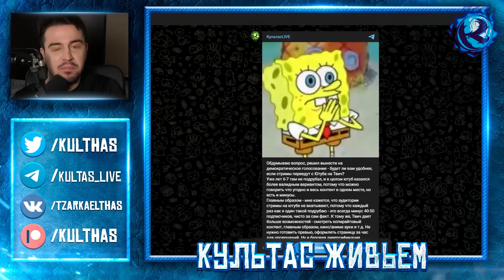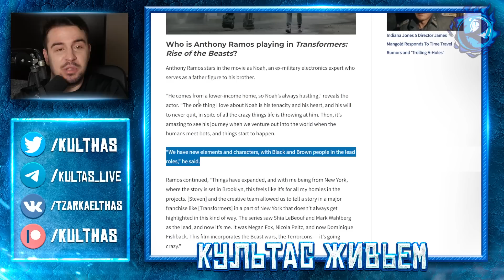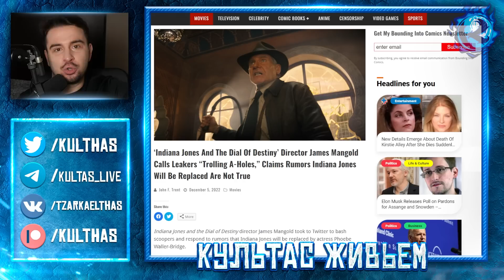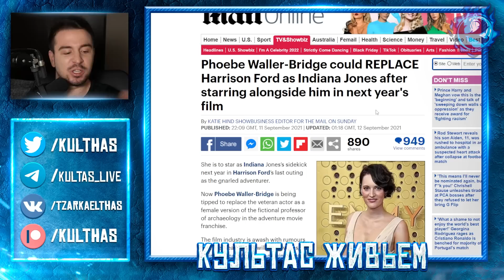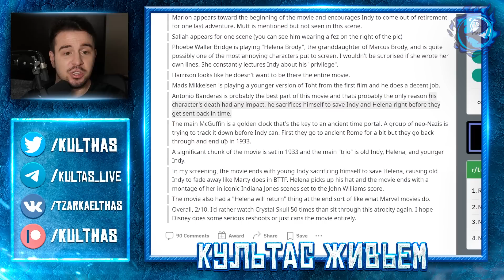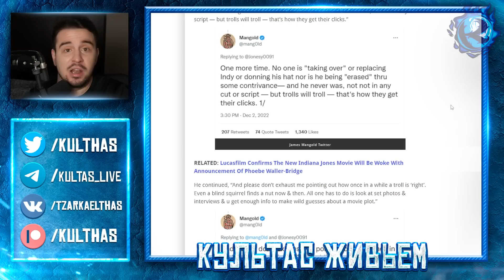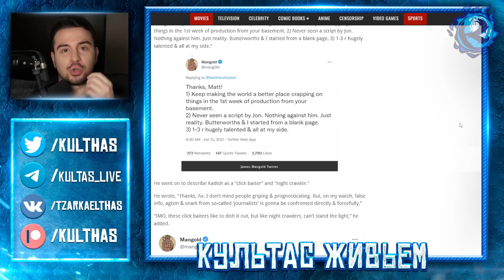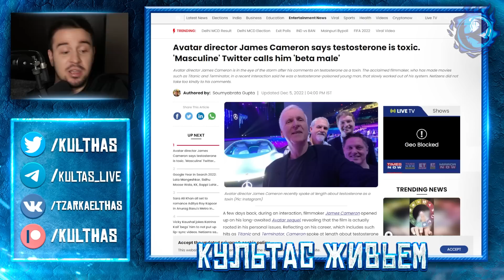ИНДИАНА ДЖОНС-ЖЕНЩИНА И ТРАНСФОРМЕРЫ-АКТИВИСТЫ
Голливуд никогда не учится на своих ошибках. То Индиану Джонса хотят заменить женщиной, то из новых Трансформеров делают репрезентационных активистов. По крайней мере у нас етсь Кейтлин Кеннеди, хоть какие-то вещи остаются неизменными.